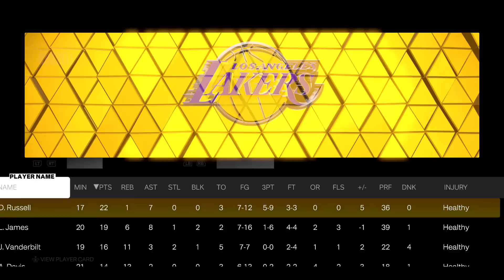NBA 2K23 Playoffs Mode | Warriors vs Lakers Game 5 | Ultra Realistic Gameplay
Golden State Warriors vs Philadelphia 76ers
Golden State Warriors vs Portland Trail Blazers
Golden State Warriors vs LA Clippers
Golden State Warriorsvs Sacramento Kings